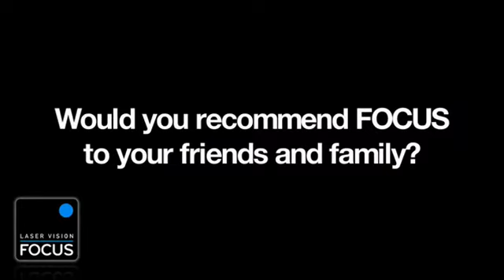Michael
Michael discusses his treatment at FOCUS Laser Vision